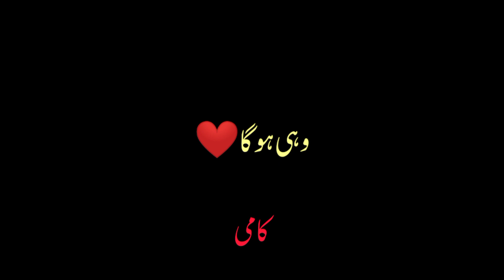زندگی اور موت تو صرف اللّٰہ کے ہاتھ میں ہے